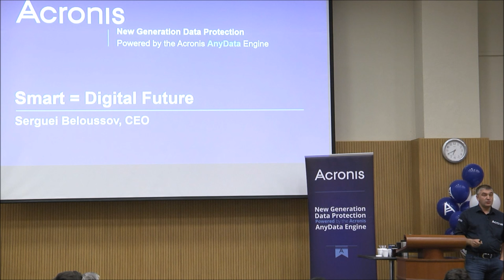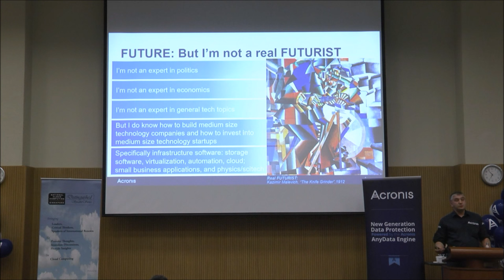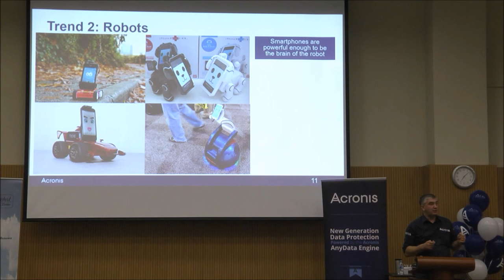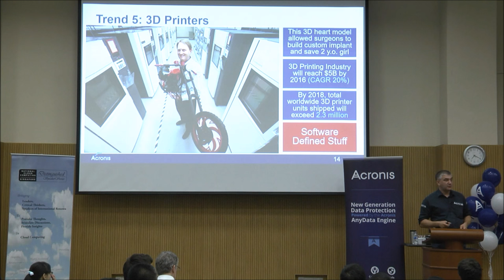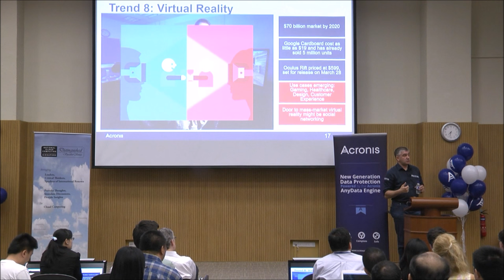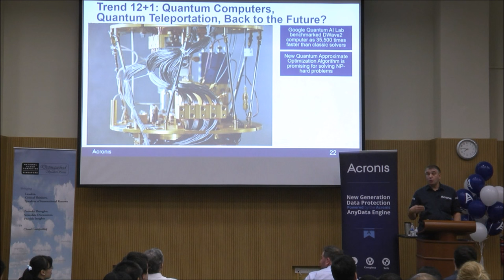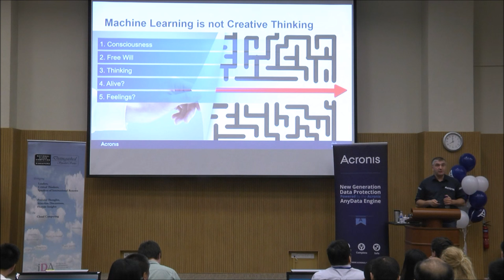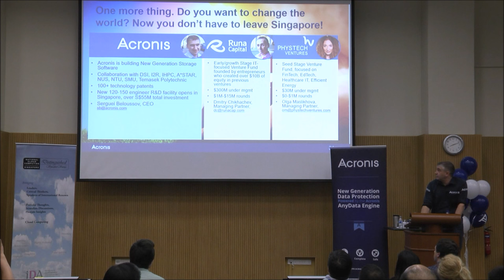Smart Nation talk: Backup To The Future - How to Create an Eternal Copy of Yourself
Public talk at NUS School of Computing (Singapore) by Acronis CEO, Serguei Beloussov - How to Create an Eternal Copy of Yourself.

What does it take to back up your whole life, personality, and environment? Will the digital world open the door to immortality?
Is there a technological solution to the world's problems?